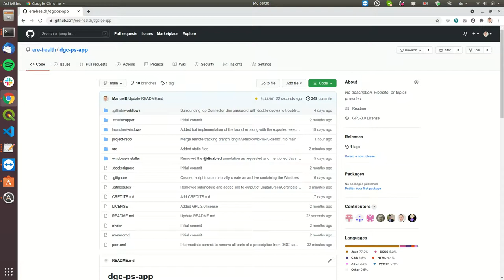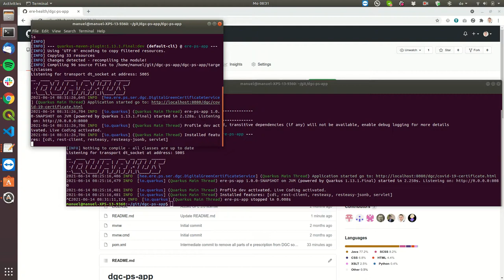dgc-ps-app developer set up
This video shows how to set up the dgc app using mvn, java and quarkus.